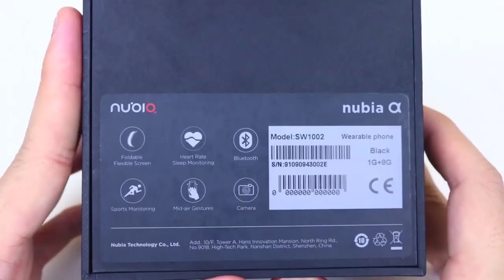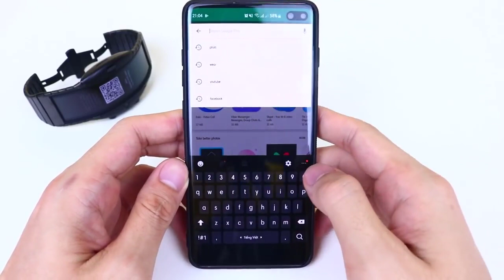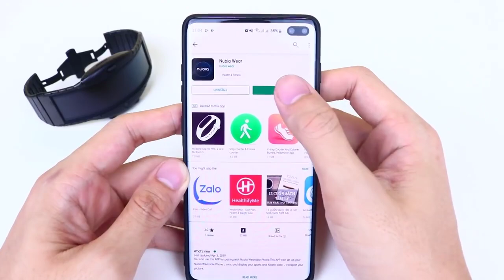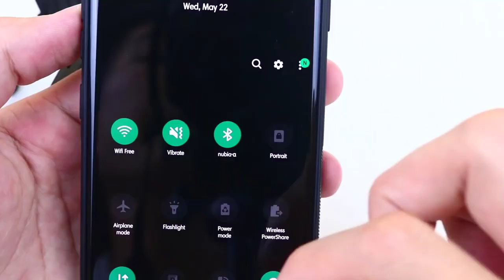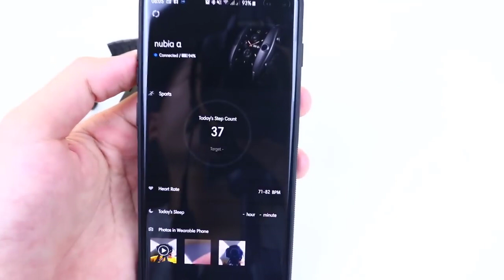Future SmartWatch Phone Flexiable Display Nubia Alpha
Product Link: ..

Thank to NUBIA!

Watch:

 • Jim Yosef & Alex Skrindo - Ruby[NCS R...

+ Good luck!